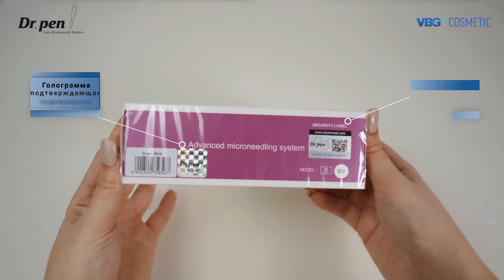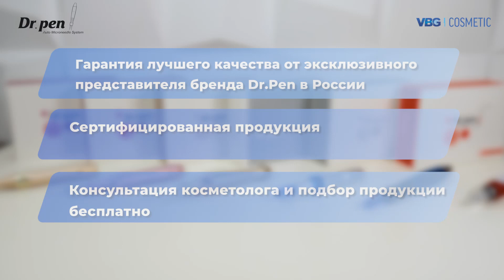Оригинальный дермапен Аппарат для кожи Dr Pen Ultima M5 обзор модели, комплектации, как пользоваться